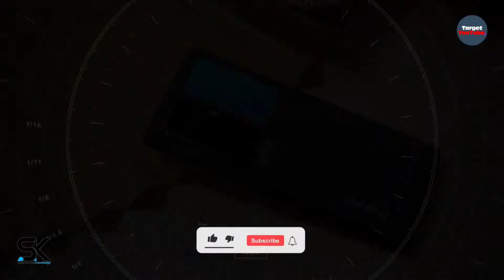Unbelievable Huawei P60 Pro Plus Unboxing Look _ Teaser//First Look//Unbeatable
ABOUT HUAWEI P60 PRO PLUS
Buy the upcoming Huawei P60 Pro Plus that will be launched in India on September 30, 2021 (Expected) at Rs 32,697. The mobile is expected to come with an immersive 6.58 inches (16.71 cm) display that will have a resolution of 1200 x 2640 Pixels so that you can enjoy watching videos or playing games with a crystal clear view. Besides, the phone is rumored to have 8 GB of RAM + 256 GB of internal storage variant. With such high internal storage, you will be able to store your videos, movies, songs and other stuff without worrying about space constraints.
The camera specifications of this upcoming phone are really impressive. On the front, the mobile is expected to feature a Dual camera setup on the rear
This smartphone from Huawei is touted to be equipped with Octa-core (2x2.86 GHz Cortex-A76 & 2x2.36 GHz Cortex-A76 & 4x1.95 GHz Cortex-A55) processor so that you can enjoy a smooth and lag-free performance while accessing multiple apps and playing intense graphics games. Furthermore, the mobile might run the Android v11 operating system and house a decent 5000 mAh battery. Hence, you will be able to play games, listen to songs, watch movies or videos, and do other stuff without worrying about battery drainage.
Various connectivity options on the Huawei P60 Pro Plus are touted to include WiFi - Yes, Wi-Fi 802.11, ac/b/g/n/n 5GHz, Mobile Hotspot, Bluetooth - Yes, v5.1, and 5G supported by device (network not rolled-out in India), 4G (supports Indian bands), 3G, 2G. Moreover, sensors might include Accelerometer, Gyro, Proximity, Compass.
The dimensions of the smartphone are rumored to measure 158.2 mm x 72.6 mm x 9 mm and it might weigh approximately 209 grams..
Huawei P60 Pro Plus Price In India
Huawei P60 Pro Plus smartphone price in India is likely to be Rs 32,697. Huawei P60 Pro Plus is speculated to be launched in the country on September 30, 2021 (Expected). As for the colour options, the Huawei P60 Pro Plus smartphone may come in Silver, Gold, White, Black colours.

Launch Date September 30, 2021 (Expected)
Price In India 32697
Brand Huawei
Model P60 Pro Plus
Network 5G: Supported by device (network not rolled-out in India), 4G: Available (supports Indian bands), 3G: Available, 2G: Available
Design (5)
Colours Silver, Gold, White, Black
Display (5)

Chipset HiSilicon Kirin 990 5G (7 nm+)

Type Lithium Polymer
Network Connectivity (11)
Network Support 5G supported by device (network not rolled-out in India), 4G (supports Indian bands), 3G, 2G
Volte Yes
Sim 1 4G Bands: TD-LTE 2300(band 40), FD-LTE 1800(band 3), 3G Bands: UMTS 1900 / 2100 / 850 / 900 MHz, 2G Bands: GSM 1800 / 1900 / 850 / 900 MHz, GPRS: Available, EDGE: Available
Sim 2 4G Bands: TD-LTE 2300(band 40), FD-LTE 1800(band 3), 3G Bands: UMTS 1900 / 2100 / 850 / 900 MHz, 2G Bands: GSM 1800 / 1900 / 850 / 900 MHz, GPRS: Available, EDGE: Available
Wifi Yes, Wi-Fi 802.11, ac/b/g/n/n 5GHz
Nfc Yes
Usb Connectivity Mass storage device, USB charging
Multimedia (1)
Loudspeaker Yes
Processor Octa-core (2x2.86 GHz Cortex-A76 & 2x2.36 GHz Cortex-A76 & 4x1.95 GHz Cortex-A55)
Graphics Mali-G76 MP16
Ram 8 GB
Storage (1)
Internal Memory 256 GB
Camera (9)
Camera Setup Dual
Resolution 50 MP, f/1.9, (wide), PDAF, OIS, Periscope 12 MP, f/3.4, 125mm (telephoto), PDAF, OIS, 5x optical zoom, 40 MP, f/1.8, 18mm (ultrawide), 1/1.54", PDAF, TOF 3D, (depth)
Flash Yes, Dual LED Flash
Front Camera Resolution 32 MP, f/2.2, 26mm (wide), 1/2.8", 0.8µm, TOF 3D, (depth/biometrics sensor)